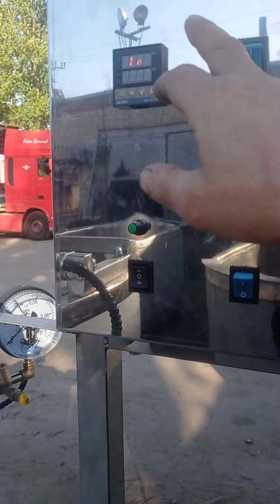Котел варочный кпэ 600 с двумя мешалками